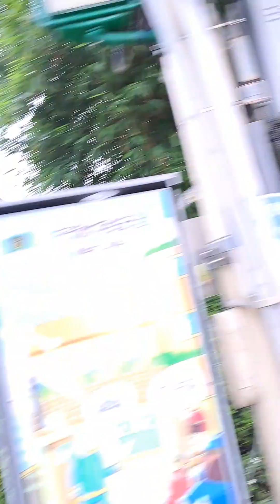2023年6月12日農4月25日星期一